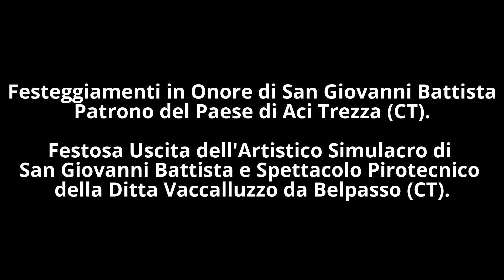Festosa Uscita di San Giovanni Battista 2015 e Breve Spettacolo Pirotecnico della Ditta Vaccalluzzo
Solenni Festeggiamenti in Onore di San Giovanni Battista, Patrono del Paese e della Comunità Ecclesiale di Aci Trezza (CT). Festosa Uscita dalla Chiesa Madre dell'Artistico Simulacro di San Giovanni Battista e Breve Spettacolo Pirotecnico curato dalla Ditta Vaccalluzzo da Belpasso (CT).
Piazza Giovanni Verga di Aci Trezza (CT), Giovedì 25 Giugno 2015 - Ore 19:00. Buona Visione!!!